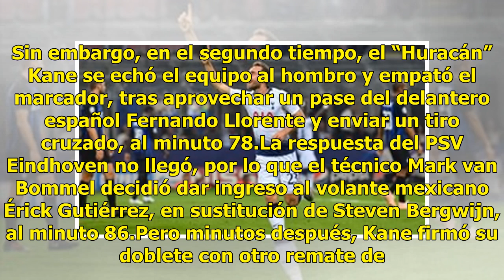PSV Eindhoven pierde en la Champions League ante el Tottenham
Londres, Inglaterra.- El muro defensivo que el PSV Eindhoven construyó, lo echó abajo el delantero Harry Kane, quien con dos chispazos en la recta final del encuentro concretó la voltereta de 2-1 con la que Tottenham revivió sus opciones de clasificarse a los octavos de final de la Champions League.